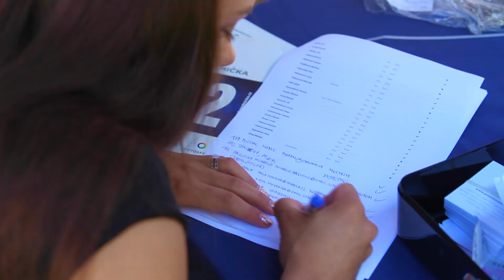PRAŽSKÁ SEDMIČKA 2017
Praha 7 byla o víkendu dějištěm originální sportovní události -druhého ročníku fotoběhu, za kterým stojí festival Fotosféra pořádající zážitkové fotoakce. Tentokrát šlo o spojení radosti z běhu, z fotografování a v neposlední řadě očarování fotogenickými místy Holešovic. Netradičního běhu se zúčastnilo okolo 200 běžců a na 7,7 km dlouhé trati z Classicu 7 do Stromovky podél řeky je čekalo 7 fotopointů a atrakcí, kde si cestou mohli udělat fotografie od festivalových fotografů. Navíc se mohli zúčastnit fotosoutěže o fotoaparát Canon publikováním vlastních snímků na instagramu. Nejlepší snímky najdete pod hashtagem p7run.